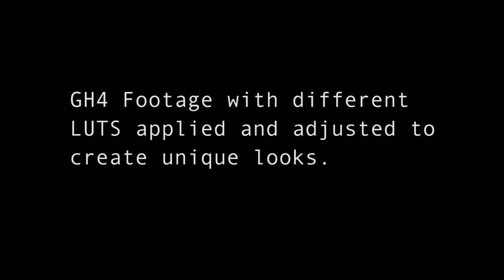GH2 Test footage and Film LUTS test grading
This is some test footage I shot with the GH2. It's my first time using it. I also have been trying out some new Osiris Film LUTS for colorgrading bases.